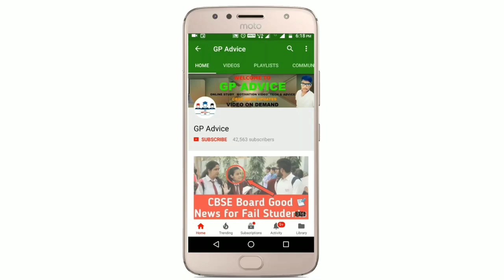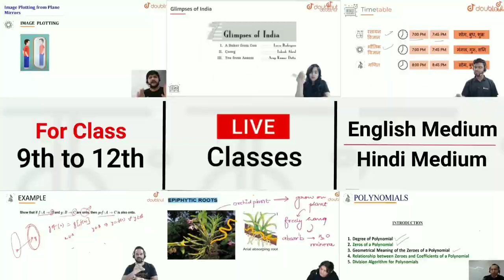Unlock 5.0 की Guideliness मैं School और College Reopen होंगे || 15 October से सभी School खुलेंगे ?